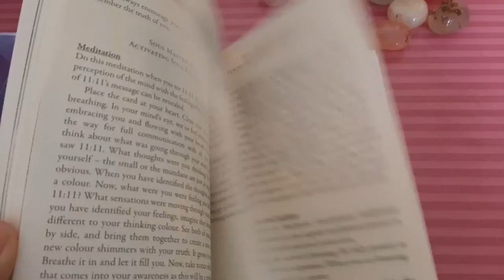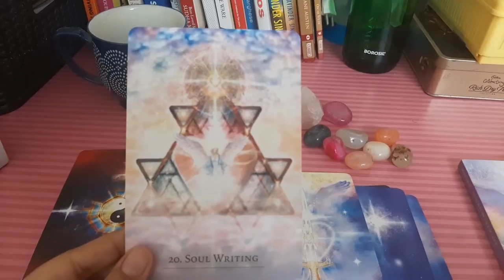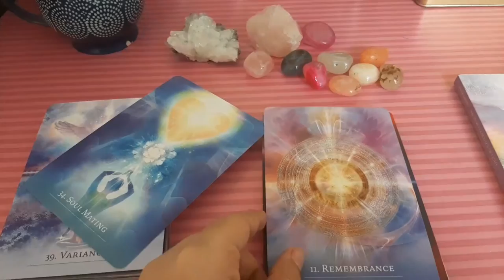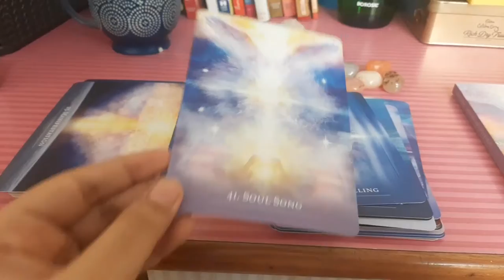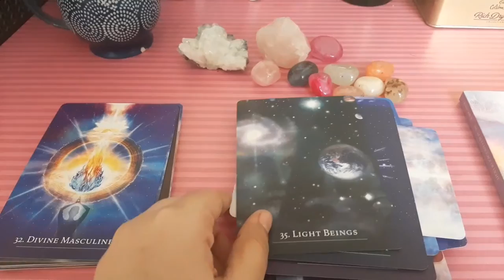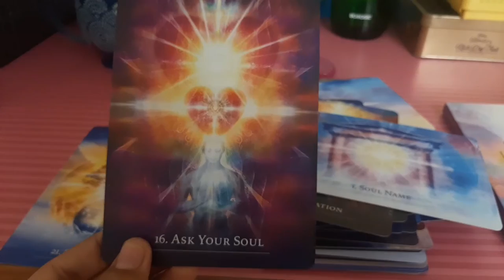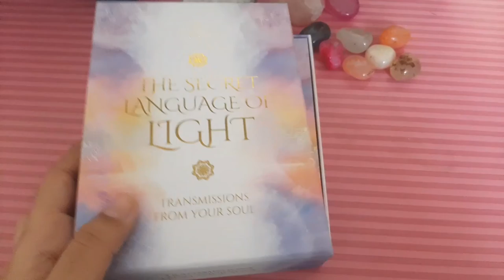📍The secret language of light oracle deck -flipthrough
@thehighpriestesscoven  for more tarot readings and spiritual stuff..

peace out 🌞🌜🌛🔮💜💛💚🌕🕯🕯🕯🪔🎐🌸🌸🌕💮